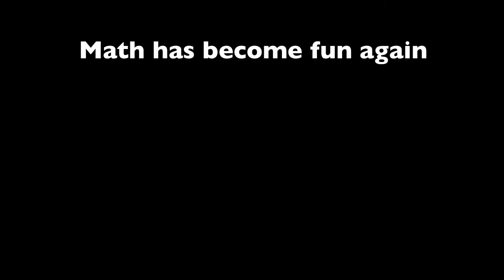Drexel Dragons - US - MathDash (Imagine Cup 2012 Game Design Entry)